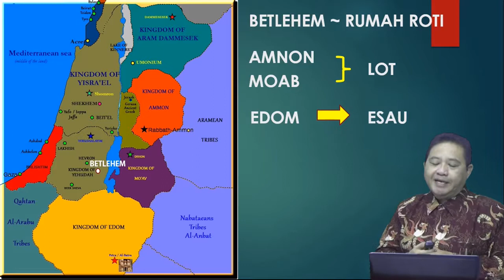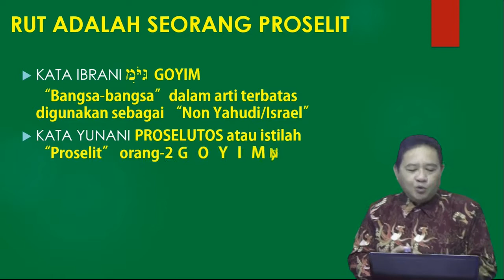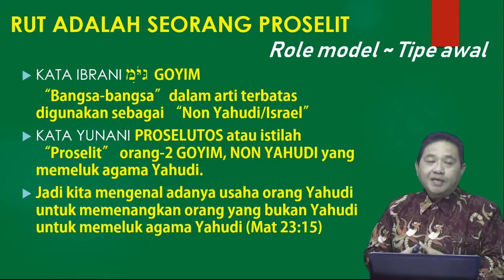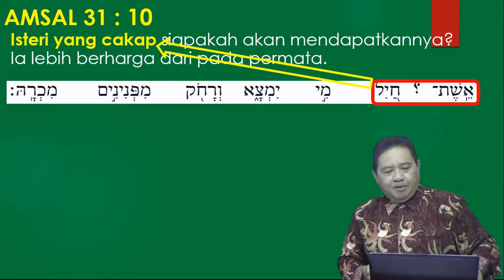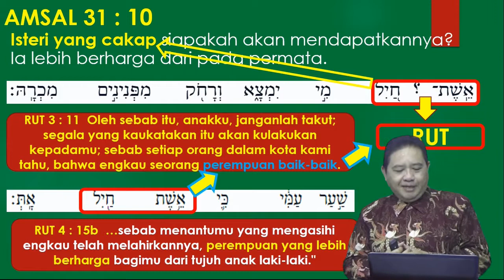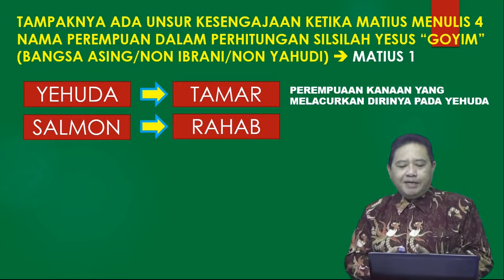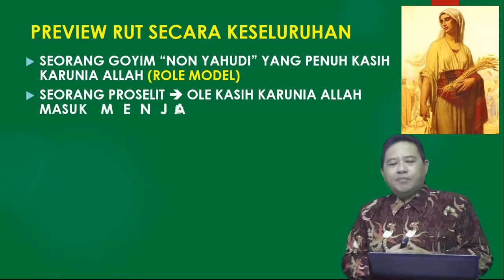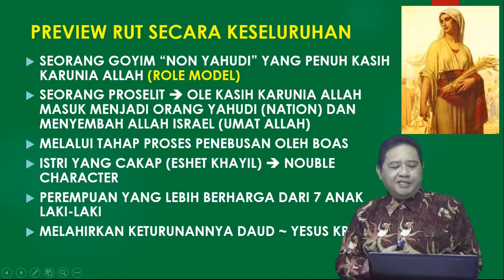117 RUT SEORANG PROSELIT ROLE MODEL KITA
MODEL KARTINI DI PERJANJIAN LAMA, RUT YANG DISEBUT JUGA ESHET KHAYIL ~ DENGAN NOBLE CHARACTER ADALAH SOSOK YANG MENJADI ROLE MODEL BAGI KITA KAUM "GOYIM" ATAU "PROSELIT" SANGAT INDAH MENYIMAK HAL INI...